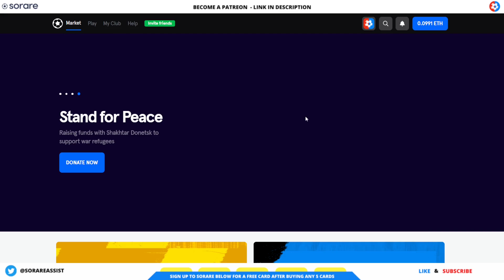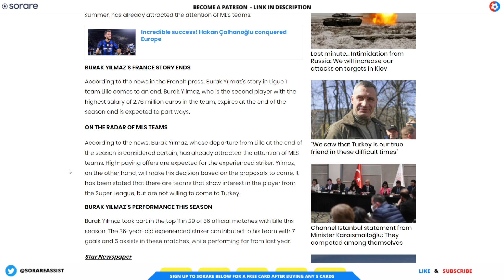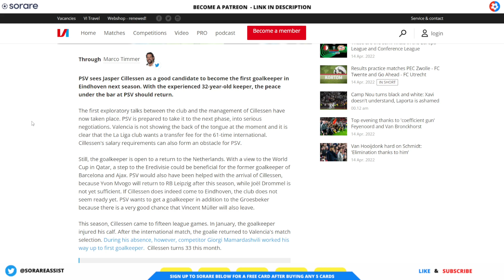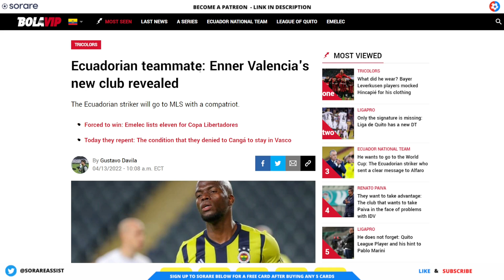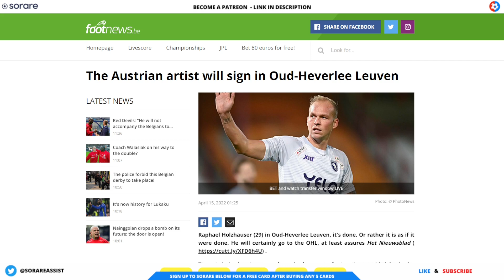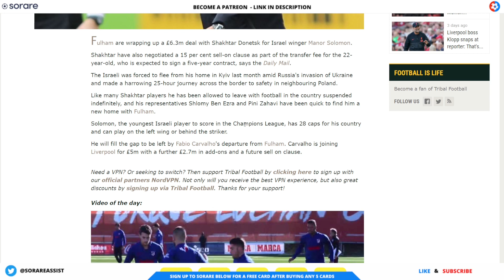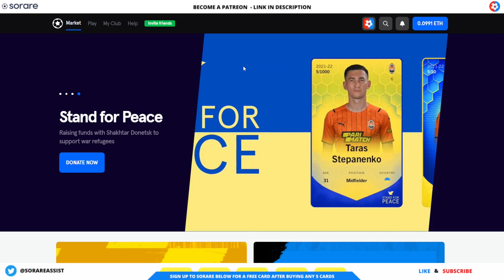Sorare TRANSFER news - All the latest transfer NEWS and RUMOURS! 15th April 2022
🎁 Sign up to Sorare now and get 13 free common cards and 1 free Limited card after you buy any 5 cards

🎬 Chapters  🎬

00:00 Intro
00:38 Latest transfer news

🎁 - Get your FREE 100 page Ultimate Guide to Sorare - Plus strategies and tips
- Now available in English, French, German, Spanish and Italian.

📗 You can Order a physical copy from Amazon

I have over 20 years experience in fantasy football and platforms similar to Sorare and joined Sorare in August 2020. I have also worked within the industry and have previously run a professional paid player selection service, looking at raw stats and player recommendations.

 🚨 BONUS LINKS 🚨

✔️ Secure your crypto offline with a cold storage wallet

On this channel we try and educate and provide content useful to any managers on Sorare the global fantasy football game. We provide Sorare help, Sorare tips, explain Sorare and Sorare strategies and other advice to help you understand what Sorare is.

We hope we can help explain what Sorare is, and also the other things involved with Sorare like what is Ethereum, blockchain, Sorare NFTs, Sorare rewards, Sorare draft help and Sorare tips.

We will also create content that will explain how to withdraw from Sorare, Depositing into Sorare and other steps around the crypto side of things on the platform.

Furthermore, we also recommend other 3rd party sites like Sorare data and Sorare mega.